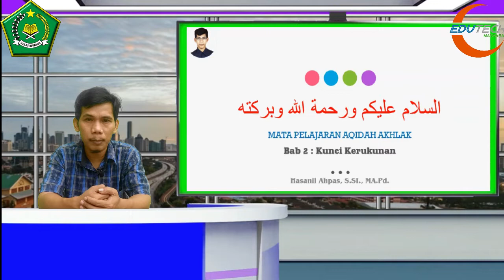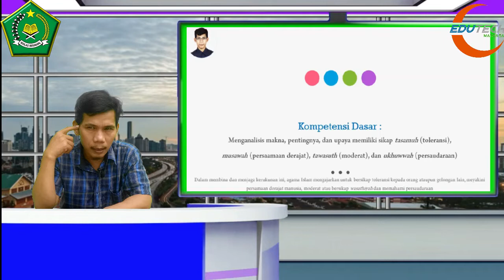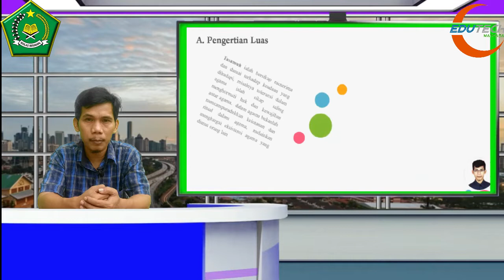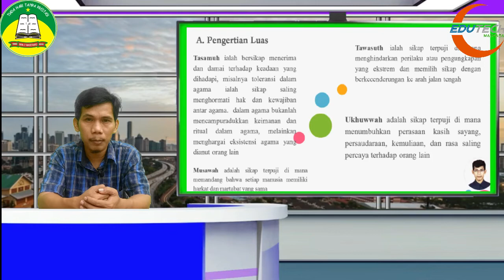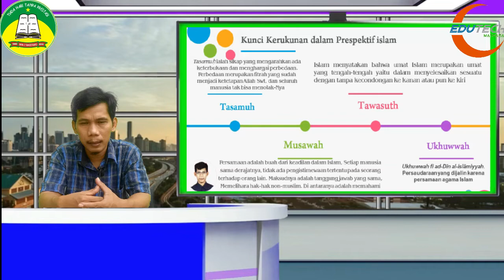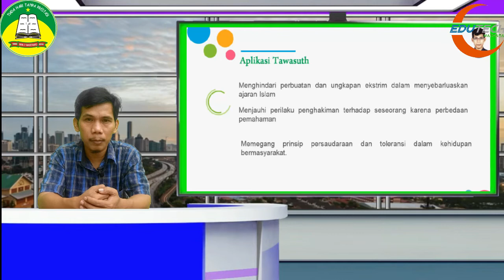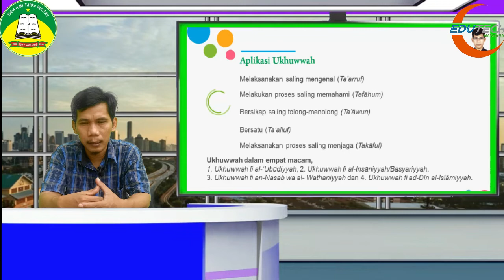Hasanil Ahpas - PJJ Pembuatan Video Pembelajaran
Tugas Akhir PJJ pembuatan Media Pembeajaran dengan Aplikasi Filmora 9 bersama Edutech Madrasah.

Moderasi Agama sudah menjadi keniscayaan untuk menciptakan masyarakat yang rukun, dengan cara pembuatan media ini mudah-mudahan membantu demi terciptanya kerukunan yang membahagiakan Fidunya Wal Ahhirat.

“Menjadi Muslim Moderat, Mukmin Demokrat, dan Muhsin Diplomat” sudah jauh-jauh hari digelorakan oleh KH. Irfan Hielmy Pengasuh Pesantren Darussalam Ciamis, dan Akhir-akhir ini Kementerian Agama pun berusaha keras untuk penguatan kembali usaha menjadikan masyarakat yang memiliki sikap moderat dengan konsep moderasi beragama.

Dengan media Insya Allah Toleransi, Persamaan, Kesetaraan dan Persaudaraan akan mudah diimplementasikan dan akan lebih mudah untuk dicerna supaya pemenuhan perintah mengamalkan ilmu terwujud  ”Al-ilmu bila amal kasyajarin bila tsamar, ilmu tanpa amal bagaikan pohon yang tidak berbuah”, kalo memang pohon itu ditanam untuk diambil buahnya  terus tidak berbuah, tebang saja!!

Melalui media ini proses pembelajaran dengan konseppendidikan mencerdaskan, mengasyikan dan membudayakan memudahkan siapapun apalagi generasi milenial akan mudah memahaminya.

HASANIL AHPAS